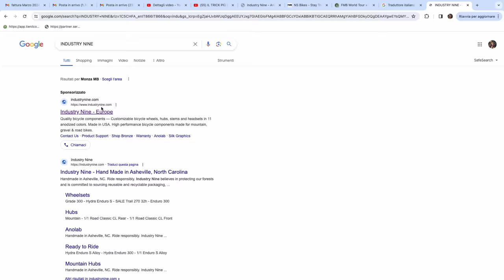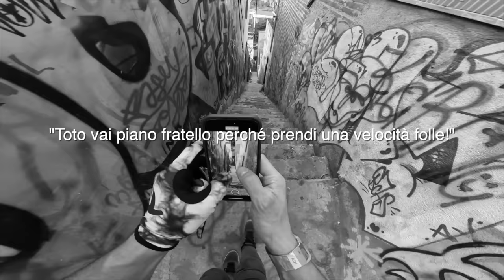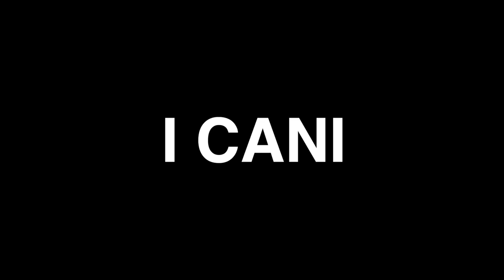AUTOSTOP NELLE FAVELAS PER FARE URBAN DOWNHILL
Vogliamo fare urban downhill in Cile a Valparaiso e l'unico modo per salire in cima alla collina è fare autostop nelle favelas! Jason il nostro autista improvvisato ci chiede però 20.000$ prima di lasciarci andare 😱